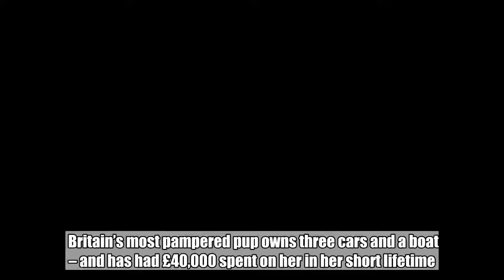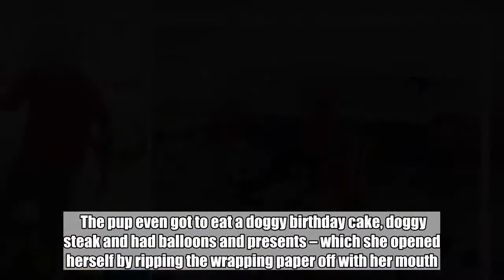Princess Cleopatra the pampered pup has three cars and her own boat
Britain’s most pampered pup owns three cars and a boat – and has had £40,000 spent on her in her short lifetime.  Princess Cleopatra Superchill the Staffordshire Bull Terrier has had a life of luxury that includes 65 outfits and 175 pairs of sunglasses and even a bespoke £1,500 pram so she doesn’t get her paws dirty.  She’s just celebrated her seventh birthday, when her owner Anthony Welsh spent a further £1,000 on lavish gifts for the pooch he describes as his ‘daughter’.  Cleopatra was treated to the finest tennis balls, a posh feeding station and her very own custom-made mountain bike in honour of her special day.  She was then thrown her own beach party at the Marino Lounge dog-friendly cafe at New Brighton, on the Merseyside coast, along with her bulldog boyfriend, Frank, and Frank’s owner, Toni Green.  The pup even got to eat a doggy birthday cake, doggy steak and had balloons and presents – which she opened herself by ripping the wrapping paper off with her mouth.    Though it may be a little overboard, Anthony, 57, loves spoiling his dog.  With no partner or children, adorable black, white and brindle Cleo gets all of his attention.  Anthony’s obsession began when he rescued Cleo from being locked in a cage when she was just a year old.  Speaking about Cleo’s tough start in life, Anthony said: ‘We rescued her along with her mother when she was just a pup.  ‘She was so quiet and completely different to the larger than life character she is now.  ‘She was actually diagnosed with depression so I was on a mission to make her happy.  ‘In six months I noticed a huge difference in her temperament and we’ve gone from strength to strength.’  He added: ‘Cleo is just amazing, she really is one in a million.  ‘People may think I spoil her but she’s like a daughter to me and if I have the means why not give her everything.’  Alongside lavish parties, Anthony exercises Cleo daily on foot and buys her the best dog food which costs around £40 a bag.  Cleo also has three kids’ sports cars – a 4×4, a convertible white sports car and a racing car – which each cost £500.  The preened pooch – who even goes for regular manicures – rides around in her vehicles in her countless outfits for every occasion and a number of tiaras.    Cleo is also given daily massages and has songs sang to her when it’s time to go to bed.  Anthony added: ‘She makes me smile every single day. I feel love from Cleo every single day of the week.  ‘She’s unbelievable. She’s a legend.’      The Fix   The daily lifestyle email from Metro.co.uk.  Find out more